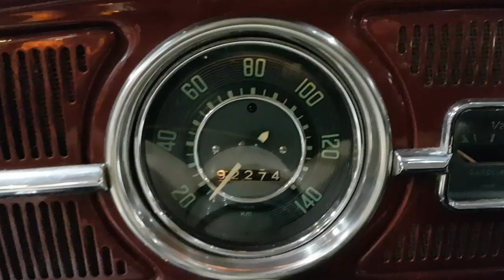( VENDIDO PARA SÃO PAULO )Fusca 1967 impecável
Piscou, perdeu...
Lindíssimo Fusca 1967
Pintura restaurada
Interior original
Extremamente alinhado
Excelente valor x qualidade ( como sempre ) só pesquisar
R$ 29.900,00 sem chororo